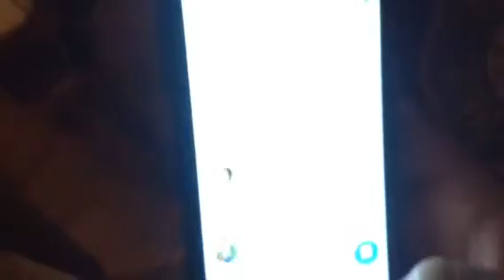Happy Birthday Shambo 2000. April 13th, 2018